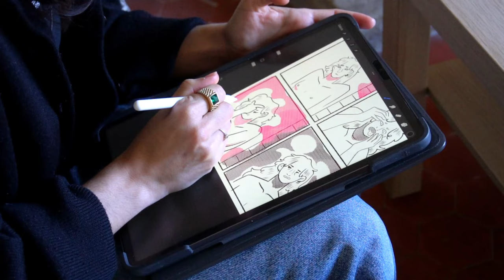QUEER SUSTAINABLE ART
Beatriz Sandoval Fransson is a queer artist living in Gothenburg, Sweden. In this video they discuss what queer art is, if it's important to label art as "queer art", what slow art means and how they work to create art in a way that is sustainable, both for the environment and for their own mental health.